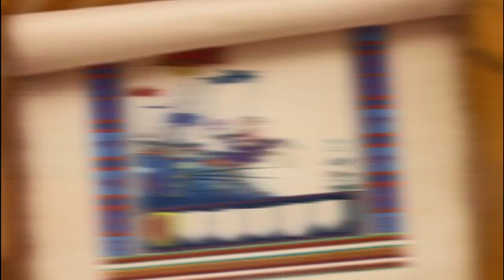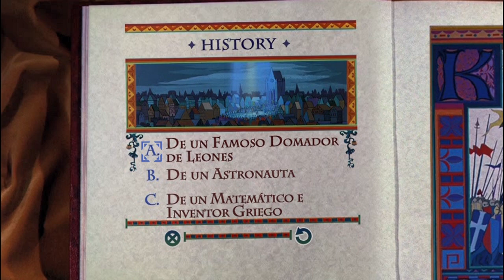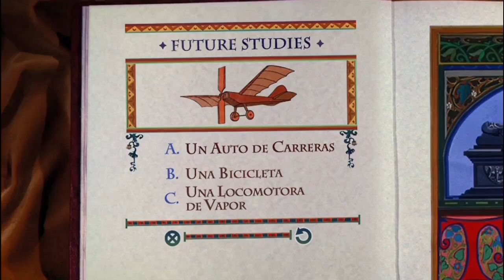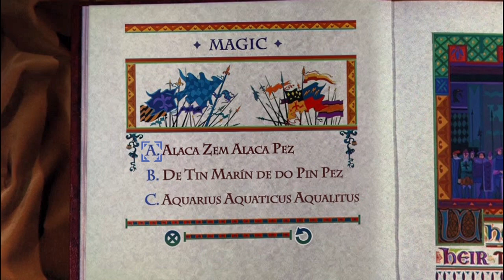La Espada en La Piedra Juego La Mágica Academia de Merlín